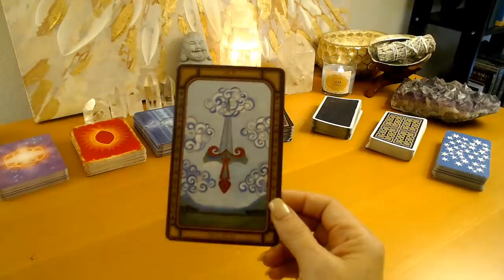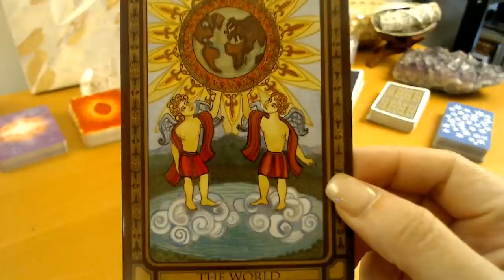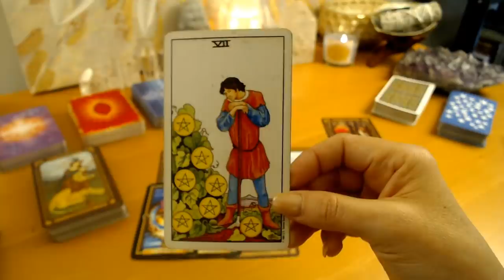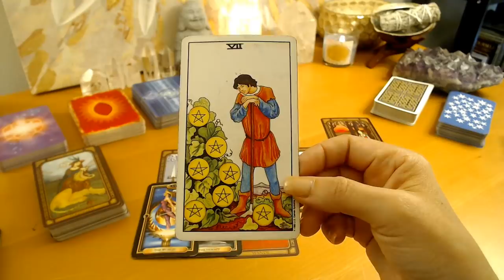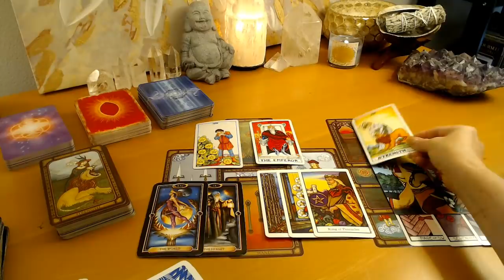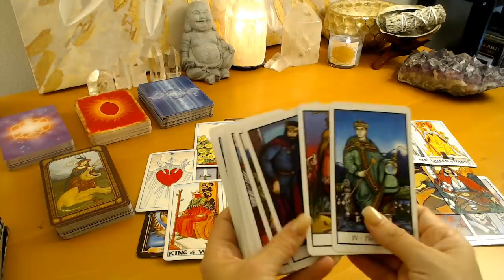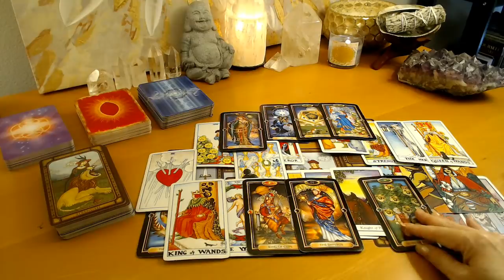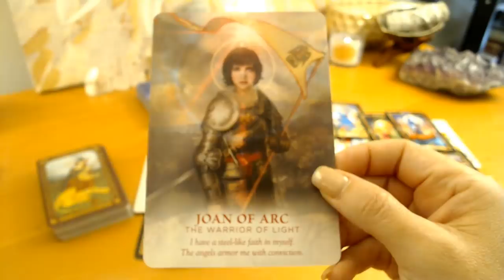Aries Weekly - Things Pick Up Fast